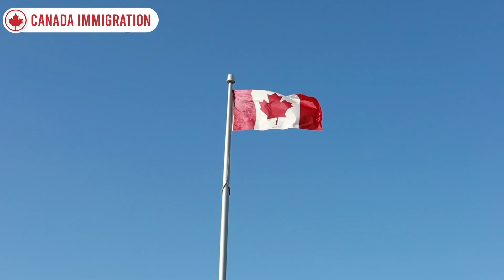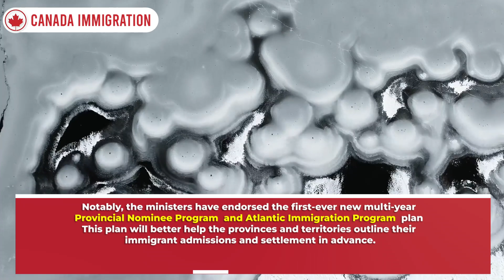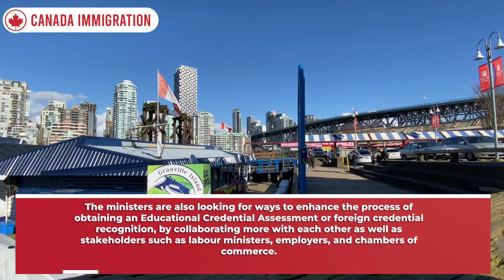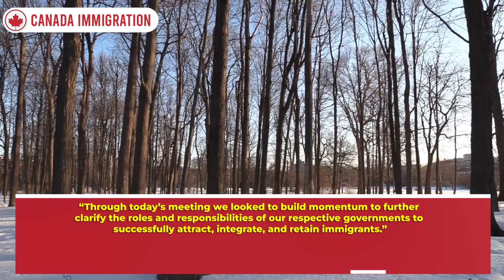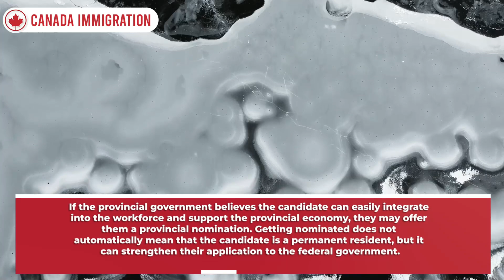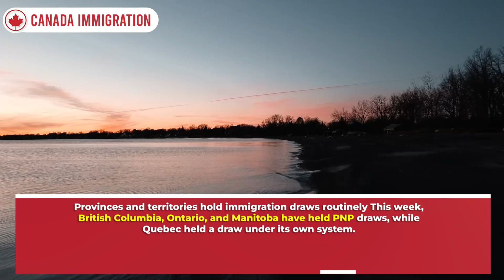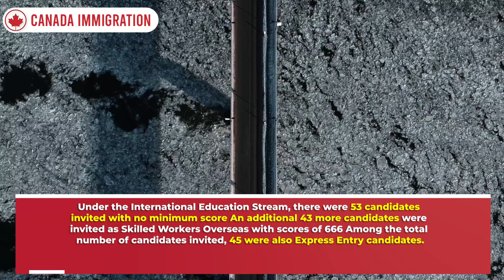Canada Immigration Latest Plan for Multi-Year PNP, AIP, RNIP & Faster Express Entry, Big Backlog Cut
• Upbeat Corporate ...